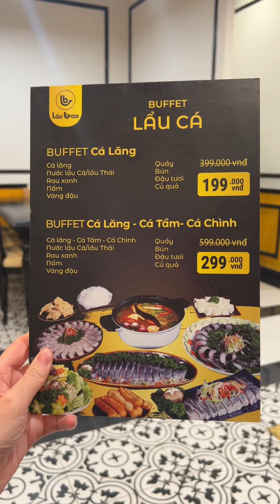Buffet 3 Loại Cá Tươi Nhảy Tanh Tách | Ở Hà Nội